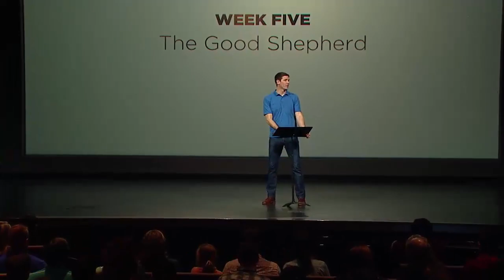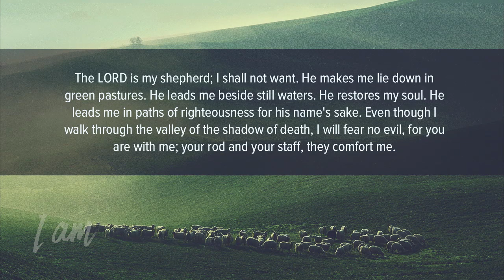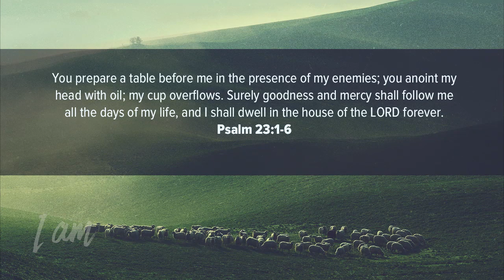I Am (Part 5) - The Good Shepherd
“I am the good shepherd.” Jesus claims to be One with God, leading the lost sheep to the Father. He is the Shepherd of Israel.